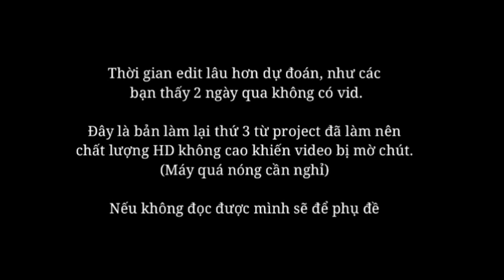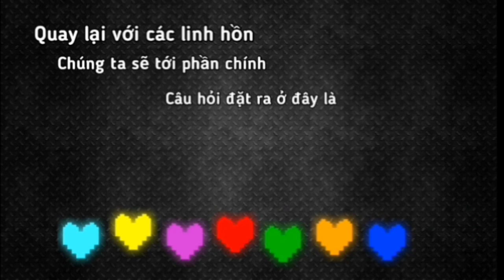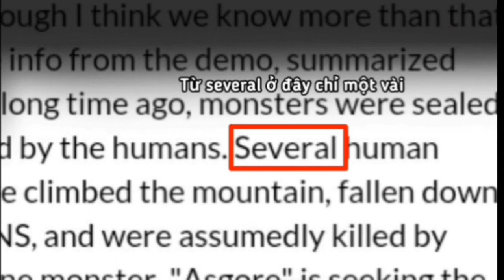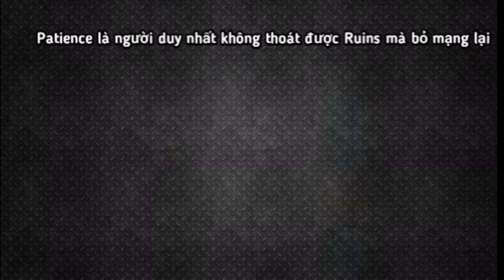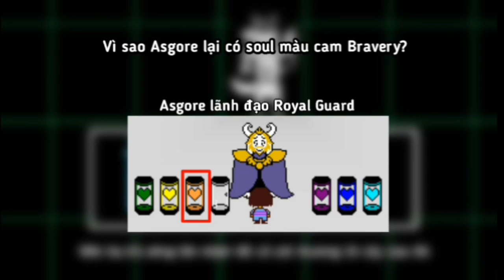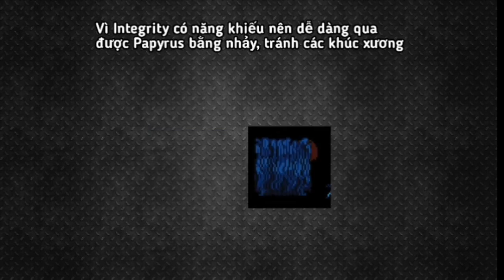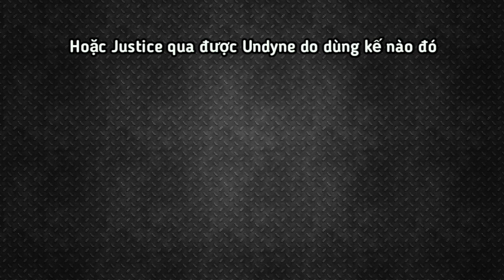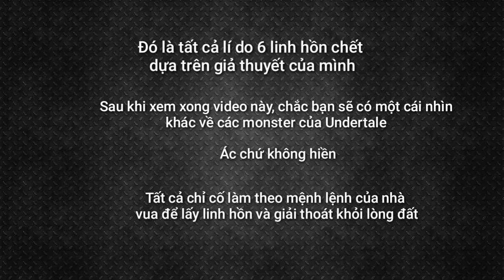Undertale (Theory) - Liệu ASGORE đã giết 6 Fallen Humans? | Cách 6 con người trước Chết :: Phần 2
~~~ Cảnh báo SPOILERS~~~

Lần lượt từ 2 - 7 con người rơi xuống Underground:
• Patience (Soul xanh lơ)
• Bravery (Soul cam)
• Integrity (Soul xanh)
• Perseverance (Soul tím)
• Kindness (Soul xanh lục)
• Justice (Soul vàng)

Musics / Nhạc bởi Toby Fox

Undertale - Metal Crusher
Undertale - Another Medium
Undertale - Anticipation
Undertale - Snowy
Undertale - Enemy Approaching
Undertale - Waterfall
Undertale - It's Raining Somewhere Else
Undertale - Menu (Full)